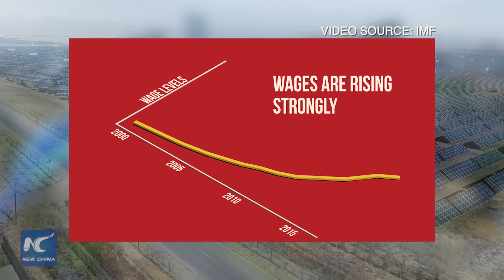IMF đánh giá tích cực triển vọng nền kinh tế Trung Quốc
Quỹ Tiền tệ Quốc tế (IMF) hôm 12/8 cho biết, triển vọng tăng trưởng kinh tế trong ngắn hạn của Trung Quốc đã được cải thiện do chính sách hỗ trợ gần đây, nhưng Trung Quốc cần kiềm chế tín dụng tăng trưởng nhanh để đảm bảo quá trình chuyển đổi kinh tế trên cơ sở bền vững.